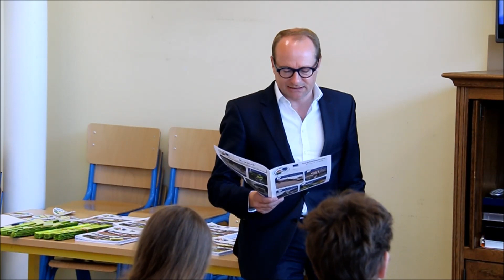Minister Ben Weyts geeft les over dodehoek bij vrachtwagens in gemeenteschool Triangel in Roosdaal